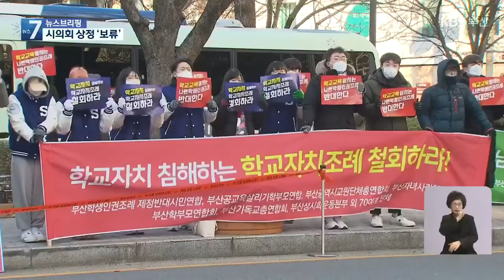‘찬반 엇갈린’ 부산 학생인권조례 ‘심사 보류’ / KBS 2022.01.20.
[앵커]

 조례 내용을 놓고 찬반으로 대립했던 부산 학생인권조례안이 결국, 시의회 상정이 보류됐습니다.

 시민 의견 수렴이 더 필요하다는 건데요,

 학생인권조례 제정까지 어려움이 예상됩니다.

 [리포트]

 학생인권조례안 심사를 앞두고  부산시의회 앞에서는 찬성과 반대 집회가 동시에 열렸습니다.

 ["제대로 된 학생인권조례 제정하라! 제정하라! 제정하라!"]

 ["나쁜 학생인권조례 철회하라! 철회하라! 철회하라!"]

 첨예한 찬반 대립 속에 조례안을 심사한 부산시의회 교육위원회.

 두 차례 정회를 거치며 비공개 회의를 했지만, 결국, 심사 보류를 결정했습니다.

 [이순영/부산시의회 교육위원장 : "(해당 조례에 대해) 찬성과 반대 의견이 뚜렷하게 엇갈려 이에 대한 다각적인 검토와 다양한 의견 수렴 절차가 필요하다고 판단돼 심사 보류를 결정했습니다."]

 부산에서 차별받지 않을 권리와 사생활 보호 등을 담은 학생인권조례 제정이 추진된 건 사실상 이번이 두 번째입니다.

 '학생인권조례' 제정을 공약한 김석준 부산시교육감이 2017년 내부적으로 추진을 검토하다 교권 침해가 우려된다는  거센 반발에 부딪혀 거둬들였습니다.

 2010년 경기도를 시작으로 서울과 전북, 제주 등 전국 6개 교육청에서 시행중인 학생인권조례.

 5년 만에 다시 추진되는 부산 학생인권조례가  전국 7번째 조례가 될지  다시 무산될지 갈림길에 섰습니다.

 촬영기자:김기태/영상편집:전은별